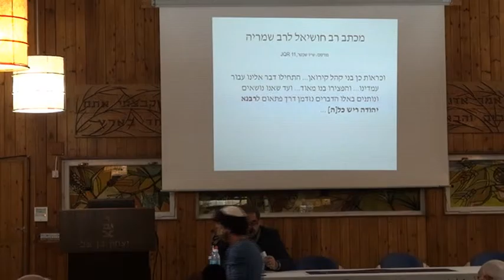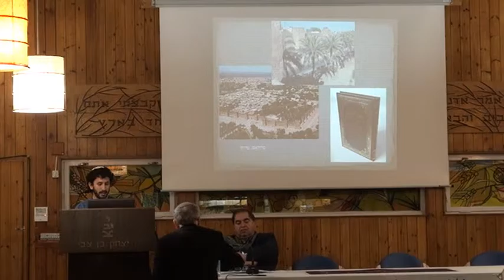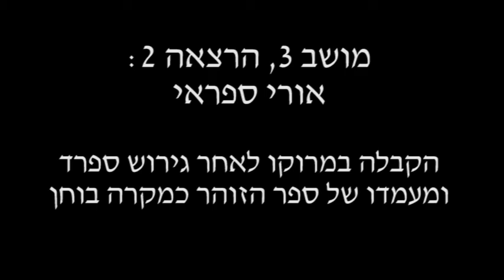אורי ספראי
הקבלה במרוקו לאחר גירוש ספרד – ספרות הכוונות ומעמדו של ספר הזוהר כמקרה מבחן